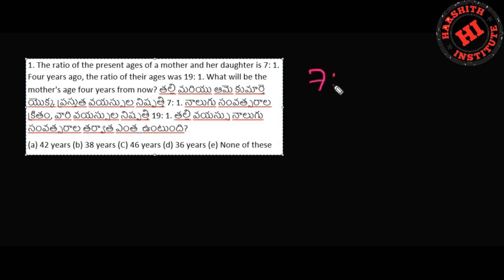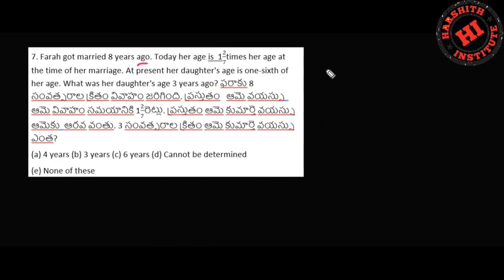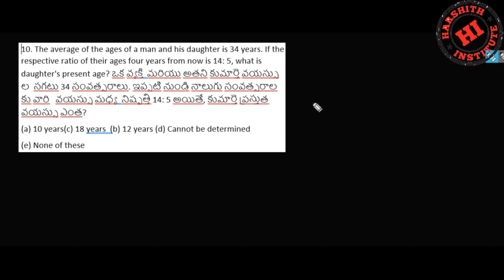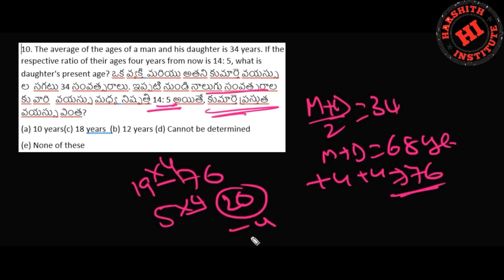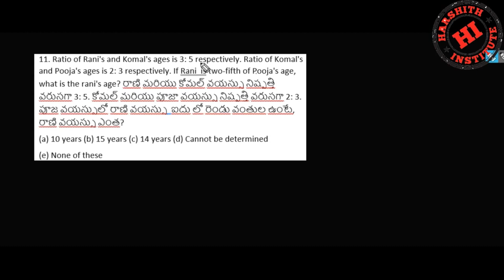Ages (వయస్సులు) topic in Telugu medium By Lokesh Sir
Rrb je
Rrb ntpc
Rrb exams
mental ability
• alp
• ssc
• arithemetic videos
• reasoning videos
• maths shortucuts
• ibps
• Tspsc rrb
• rrb ntpc